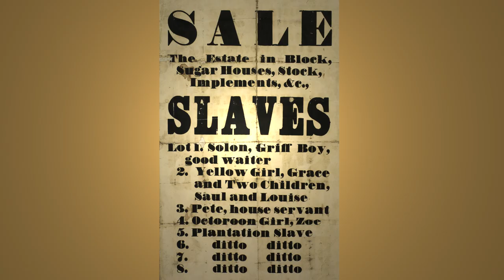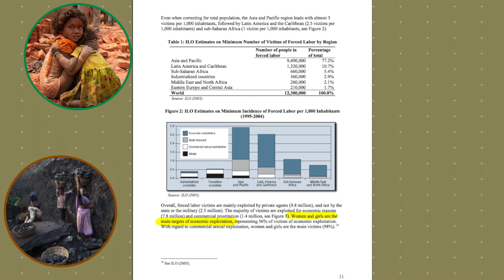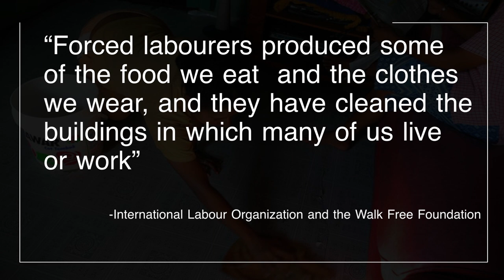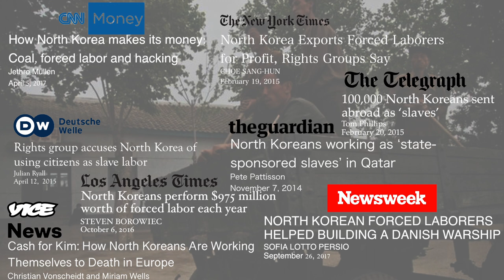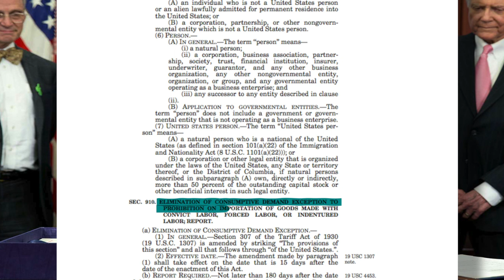Modern Slavery: A hidden world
Often we are taught in school that slavery, much like dinosaurs, is a thing of the past. But if we pay attention and take a peek underneath our world. We see that the practice is still very much alive, still luring in the shadows.

The bill that Obama signed into law to fight slavery abroad, by banning goods made with forced labor.
The Trade Facilitation and Trade Enforcement Act of 2015

United States Department of Labor
List of Goods Produced by Child Labor or Forced Labor